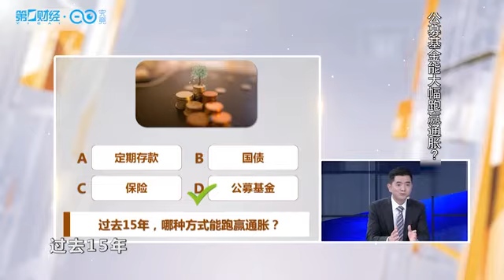“跑赢通胀的是偏股型公募基金”，这个观点你认同吗？